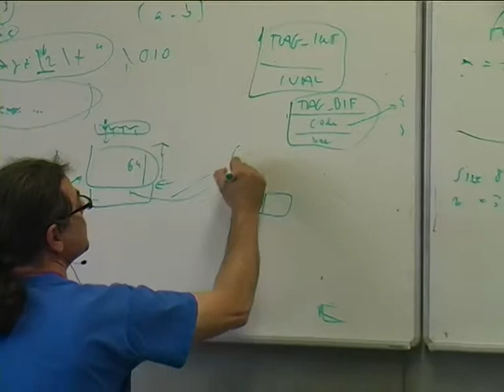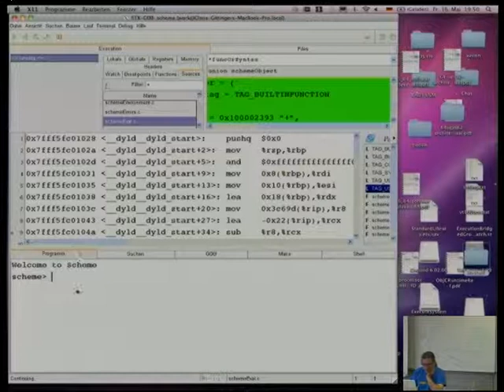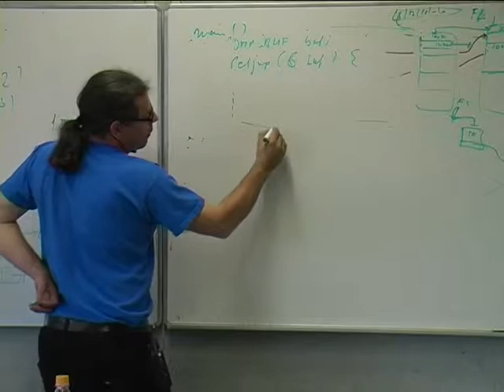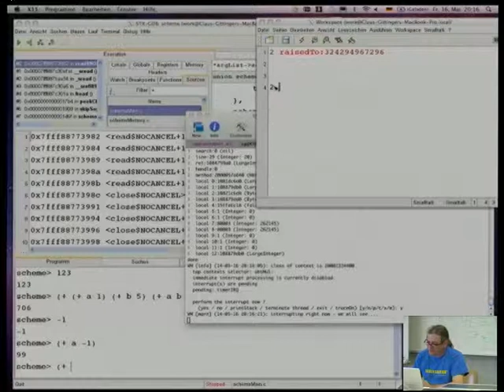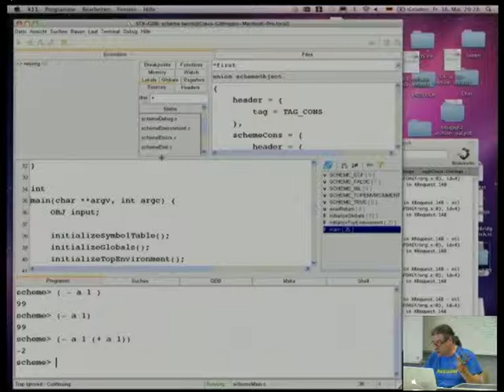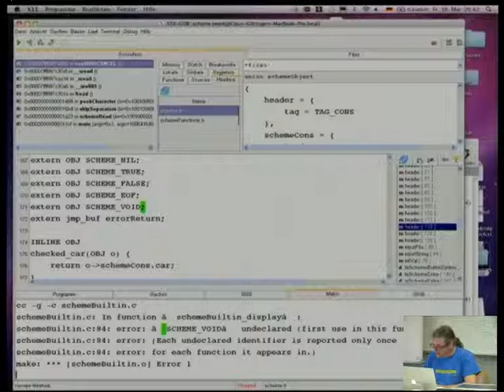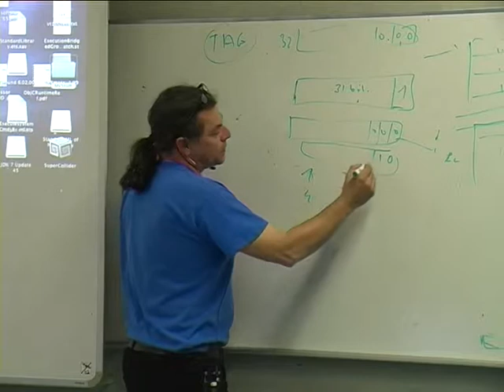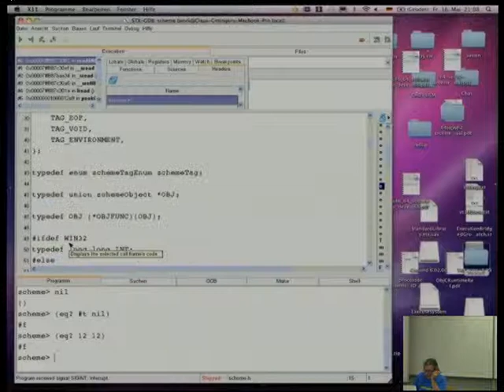Vorlesung 5b: Titel